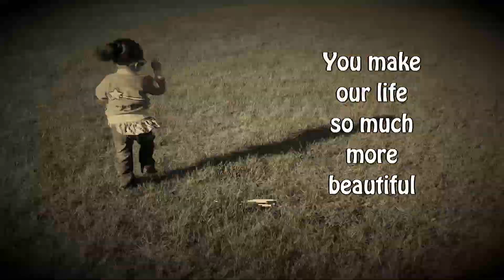Jovi is two!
Video for Jovi's second birthday.